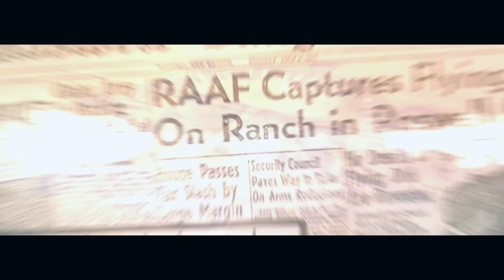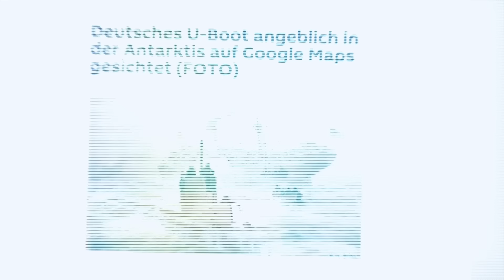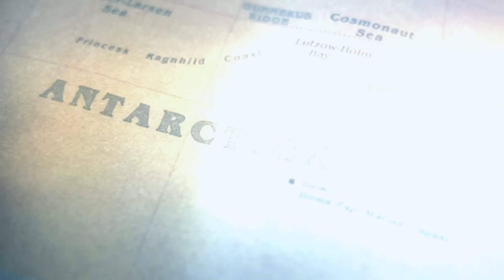Deutsches U-Boot und UFOs in der Antarktis gefunden... Was wissen wir darüber?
Deutsches U-Boot in der Antarktis gefunden? Unweit einer Höhle oder einem Eingang der immer wieder mit UFOs und Aliens in Verbindung gebracht wird? Seit Jahrzehnten wird der eisige Kontinent immer wieder mit außerirdischen Stützpunkten vergangenen Zivilisationen und fliegenden Untertassen in Verbindung gebracht. Und an einem dieser UFO Hotspots will man ein altes deutsches U-Boot entdeckt haben dass sich unter der Eisdecke der Antarktis befindet. In der Nähe einer Höhle die UFOlogen für einen Eingang ins Innere halten – Außerirdische die mit UFOs in sie hineinfliegen. UFO Alien U-Boot

Lasst ihm nen Daumen und nen Abo da! :-)